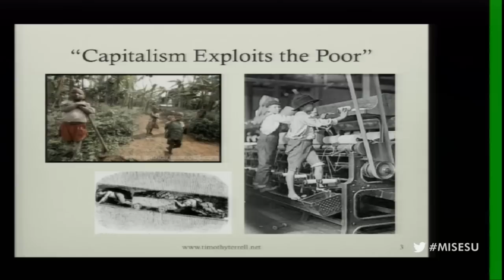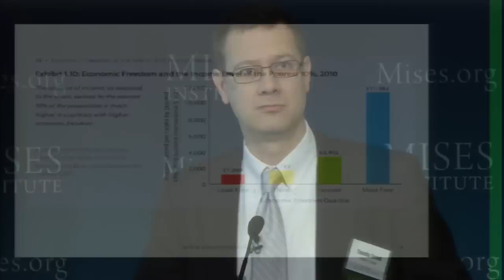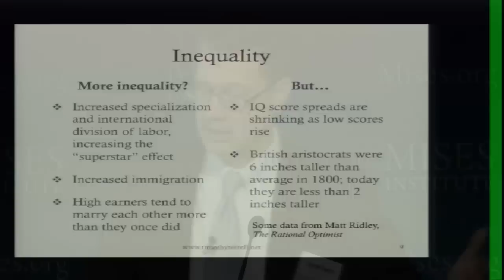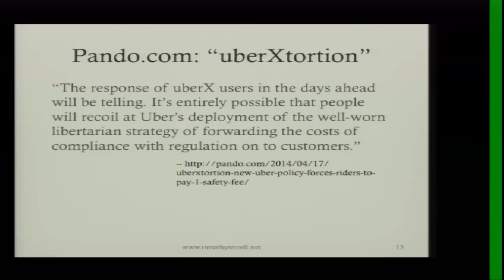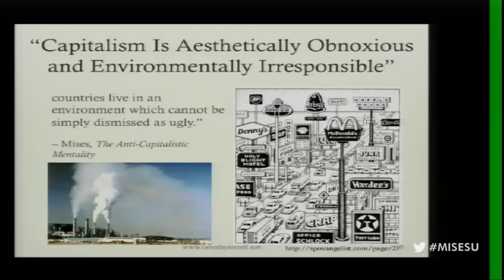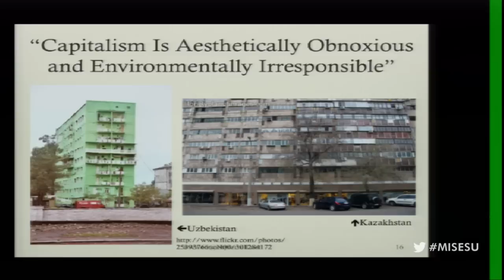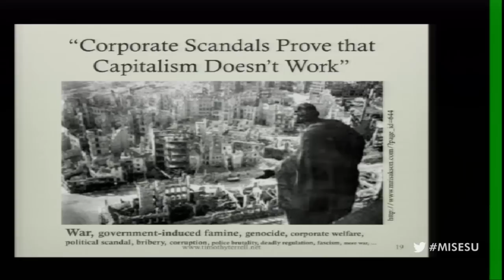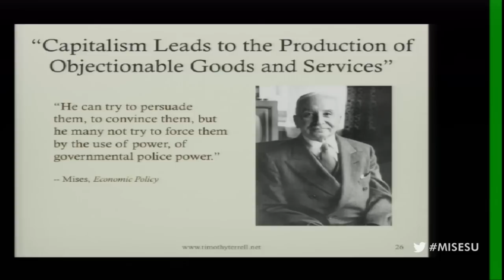Common Objections to Capitalism | Timothy D. Terrell